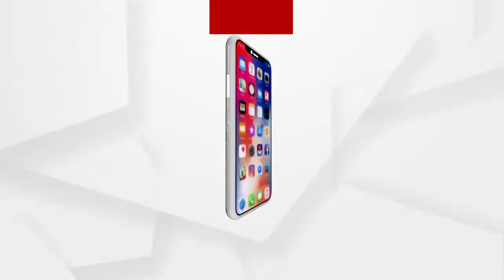ପୁଣି ମାତିଛନ୍ତି 14 ଟିକିଆ ବଣୁଆ ହାତୀ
ଗଞ୍ଜାମ ଜିଲ୍ଲା ହିଂଜିଳିକାଟୁ ବ୍ଲକ ମକରଝୋଳ ପଂଚାୟତ ଏବଂ କୁକୁଡ଼ାଖଣ୍ଡି ବ୍ଲକ ଅନ୍ତର୍ଗତ ସାତପହଣ୍ଡିଠାରେ ମାତିଛନ୍ତି 14 ଟିକିଆ ହାତୀପଲ। ଫସଲ ନଷ୍ଟ କରିବା ସହ ସାଇତି ରଖିଥିବା ଧାନକୁ ମଧ୍ୟ ନଷ୍ଟ କରିବାରେ ଲାଗିଛନ୍ତି ହାତୀପଲ.
ଅଧିକ ଖବର ପାଇଁ ଡ଼ାଉନଲୋଡ କରନ୍ତୁ “Argus News” ଆପ୍